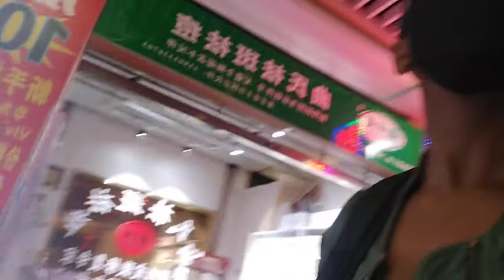Handei kunogadzirisa phone / ndichitaura chiChinese mukati imomo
lets